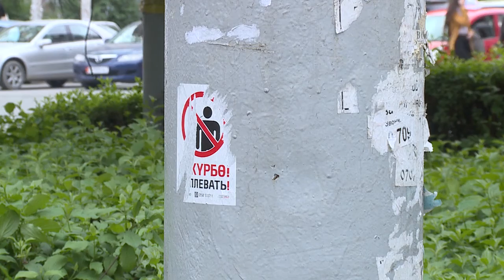Культура в столице